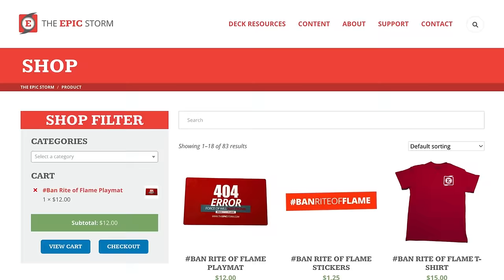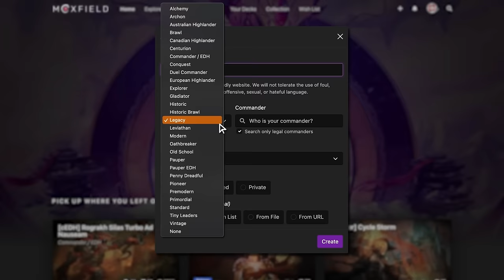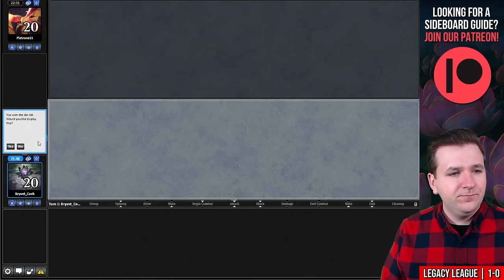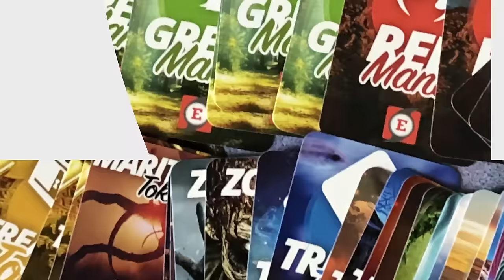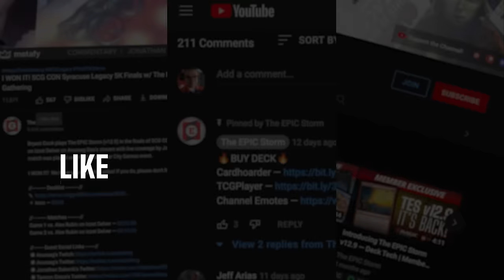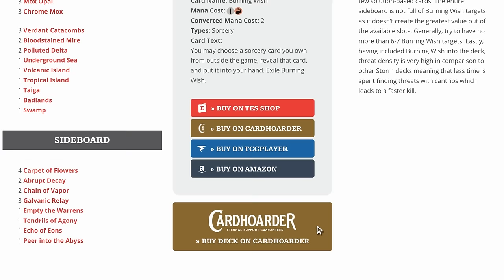THESE SEWERS DON'T STINK! The EPIC Storm + Undercity Sewers — Karlov Manor Surveil Land | MTG Legacy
Bryant Cook plays The EPIC Storm in a Legacy League on Magic: The Gathering Online! These matches were played on: 02/12/24

The EPIC Storm (TES) is typically a four-color Legacy Format Storm Combo deck that aims to win the game using the Storm mechanic. The cards with this ability are usually: Tendrils of Agony, Grapeshot, Empty the Warrens, and Aeve, Progenitor Ooze.

How we create enough spells is the interesting part! More often than not, it's Beseech the Mirror, Gaea's Will, Song of Creation, Echo of Eons, Galvanic Relay, and even Peer into the Abyss. The tricky part is getting these spells to resolve, so we use powerful protection spells such as Veil of Summer as well as Thoughtseize to make sure that these Storm spells hit the stack.

We're playing a brand new card from Wilds of Eldraine (MTG WOE) — Beseech the Mirror. When you play Gaea's Will from Modern Horizons 2 (MH2) you can build your own copy of Yawgmoth's Will when you Bargain to sacrifice an Artifact, Enchantment (Carpet of Flowers!), or Token. After we cast Gaea's Will, we can cast our entire graveyard again and end with a tutor for Tendrils of Agony. This line takes full advantage of the storm mechanic and utilizes the graveyard. In addition to Gaea's Will,  we're playing Song of Creation to beat graveyard hate as a Beseech the Mirror target. This card is incredibly powerful and we can actually hard-cast it!

In this video, we're playing a Surveil Land from Murders at Karlov Manor (MTG MKM) — Undercity Sewers... and let me tell you... THESE SEWERS DON'T STINK! We hope you enjoy this video!

00:00 — Intro
00:15 — Deck Tech
04:13 — Round 1 vs. hARAlN with Domain Shardless Rhinos
10:49 — Round 2 vs. Pietrone11 with Tin Fins
19:52 — Round 3 vs. MeepMoop with Boros Initiative
25:26 — Round 4 vs. dasmokemonst with 8-Cast
31:40 — Round 5 vs. Uranian with Izzet Delver
40:50 — Wrap-up